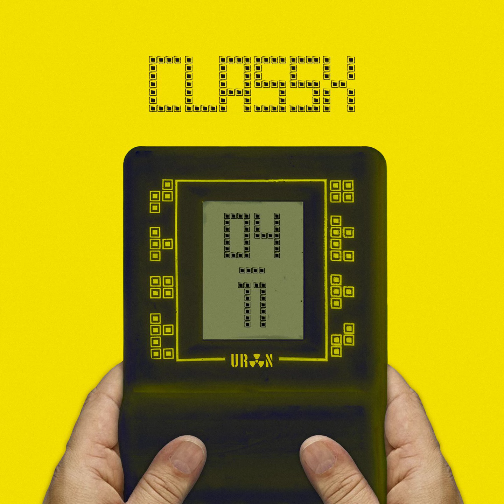URAN — Şərq gecələri (Official Audio) | 2007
Album / Albom:                                                                   ClassX 04•11
Music produced / Musiqi prodüseri:                                Elnino
Lyrics / Sözlər:                                                                     URAN
Səsyazma ili / year of recording:                                      2006
Mixing & Mastering / Səs uzlaşması:                              Elnino
Single cover / Üz qabığı:                                                    URAN & Tural Alisoy

Executive producer / İcraçı prodüser:                              Elnino

URAN-nın ifa etdiyi sayca 6-cı studiya albomu "ClassX 04•11" (2021) artıq onlayndır. "ClassX 04•11" LP albomu 2004-11-ci illər arasında yazılımış treklərdən ibarətdir.

TƏŞƏKKÜR 🙏
Caspian Clan, Nicat Manafov, Master T, "Drugs" qrupu, MikPro, Tural Əlisoy

URAN tərəfindən ifa olunan "Şərq gecələri" parçasının rəsmi audiosu. Bu audionun bütün hüquqları “Da Streetz” tərəfindən qorunur.